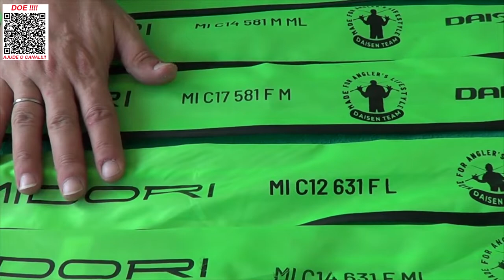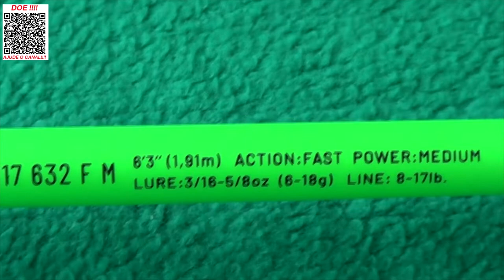LINDA & ESPETACULAR - Vara Midori da Daisen!!!!!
É com muita alegria que venho mostrar a vocês esta NOVIDADE que chegou aqui na Loja Espaço Pesca.
Estou falando da vara MIDORI DA DAISEN.Não é um lançamento mas esta vara eu já queria colocar aqui na loja a muuuuito tempo.
Vara ótima, parruda que aguenta muito bem o tranco, é moderna e tem ação espetacular para suas pescarias com iscas artificiais.
Abraços
P.G

Segue abaixo o link do material utilizado neste vídeo, só clicar para ver mais e poder também addiquirir.

▬▬▬▬▬▬ Contatos profissionais  ▬▬▬▬▬▬▬
- Parcerias